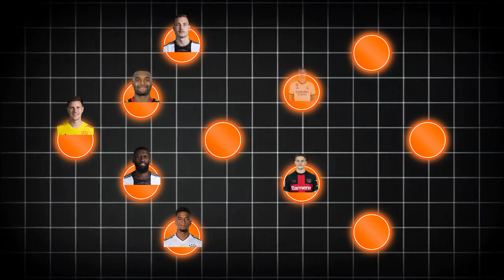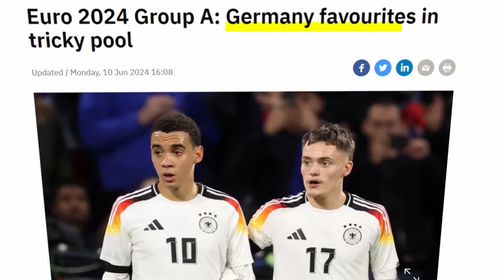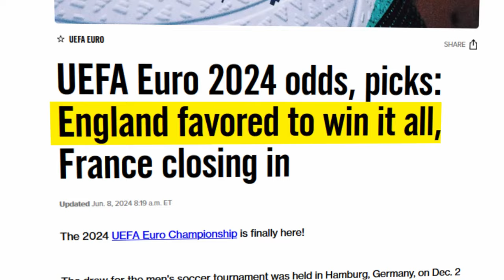How Germany Have ALREADY Won the 2024 Euros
While although the tournament has not begun I strongly believe that Germany will ring it home this summer. Why? Not only are they're superstitious patterns that line up but they look incredibly strong this year.  Nagelsmann will lead the team and I cant wait. In this video I go over how they will win and how the other title contenders stand no chance.